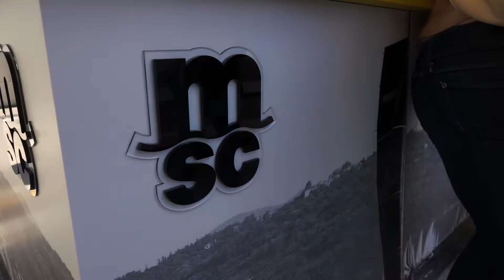Bosphorus Cup 2019 - Documentary